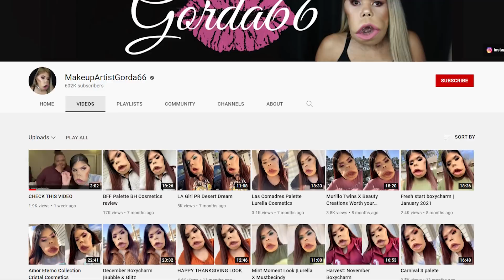Se Niega A Ocultar Su Aspecto Actual Y Los Médicos Se Sorprenden De Que Haya Sobrevivido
Vivir con una deformidad física conlleva su cuota de desafíos. Es aún más difícil de ocultar cuando la deformidad afecta a tu cara. Leidy Ardila acabó desarrollando un trastorno óseo que cambió drásticamente su aspecto. Los médicos no creían que fuera a vivir mucho más tiempo y a algunos les puede resultar llamativo su aspecto.

Sin embargo, se niega a ocultar su aspecto actual y los médicos están sorprendidos de que haya sobrevivido. En este video también se verán otras historias de mujeres que lucharon con sus deformidades faciales durante bastante tiempo, pero que acabaron aprendiendo a quererse a sí mismas.

↓ ↓ ¡Sigue leyendo! ↓ ↓ -